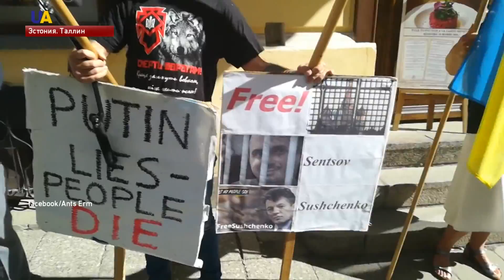Выпуск новостей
Смотрите в этом выпуске:
- Шевченковский райсуд Киева избрал меру пресечения для подозреваемого в организации покушения на российского оппозиционного журналиста Аркадия Бабченко.
- Российские наёмники в течение суток 26 раз открывали огонь по украинским позициям на Донбассе.
- Крымчанина, политзаключенного Кремля Александра Кольченка заставляют принять российское гражданство.
- По всему миру проходят акции в поддержку Олега Сенцова.
- Министр иностранных дел Германии прибыл в Украину с официальным визитом.
- Ко Дню защиты детей для двохсот маленьких киевлян с нарушениями слуха, опорно-двигательной системы и другими диагнозами организовали праздник.